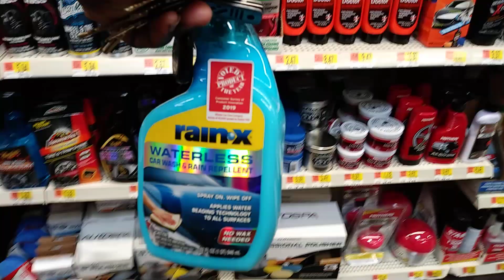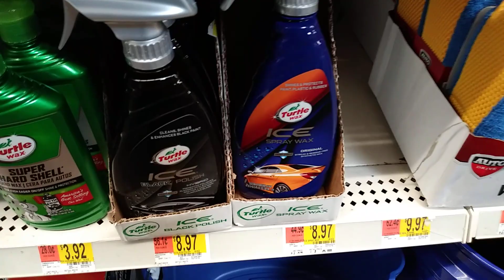Wal-Mart detailing products season 99